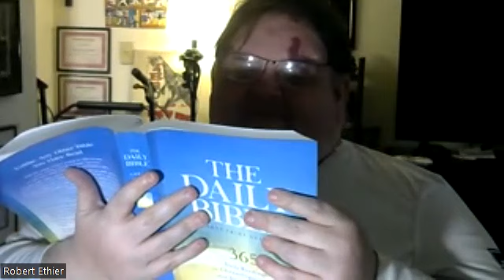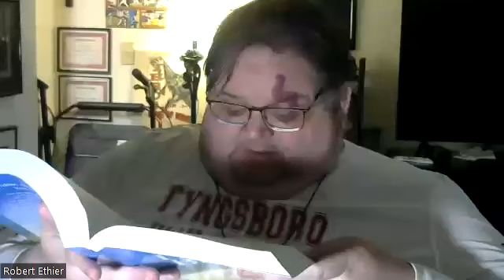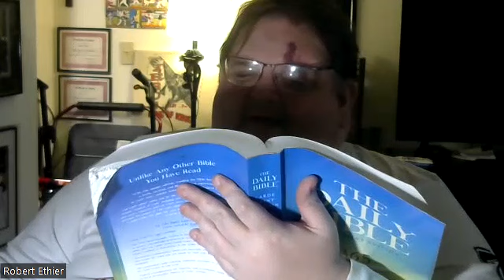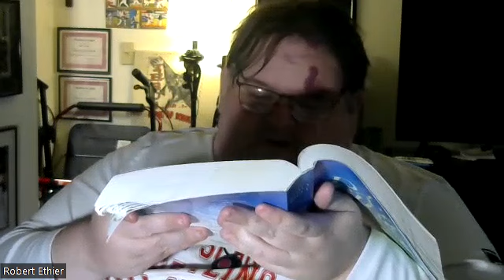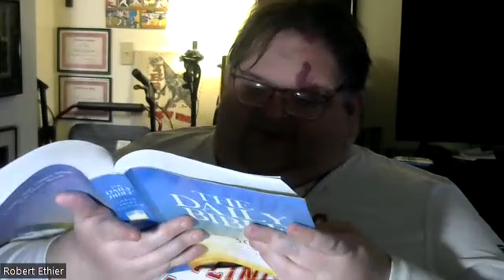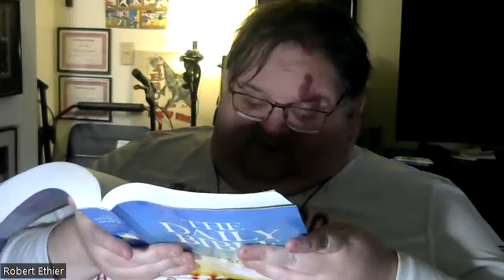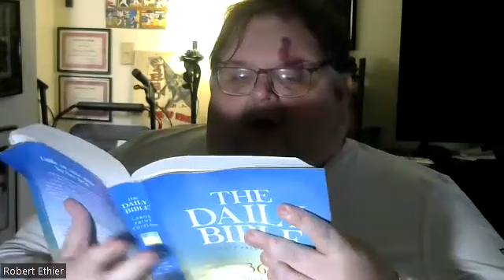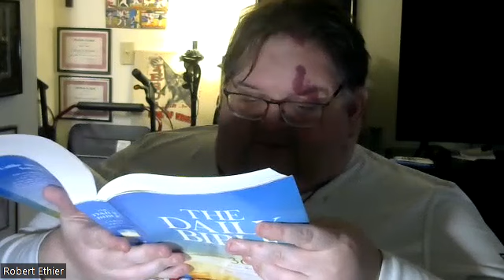Readings From The Bible With Mom (Daily Prayer Time)